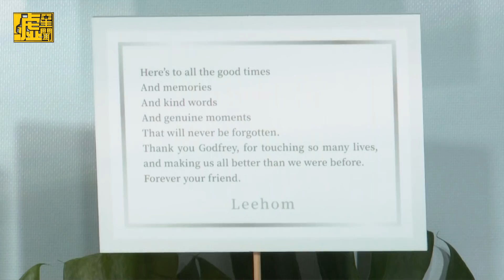星友送別高以翔 粉絲紙鶴湧悼陪飛